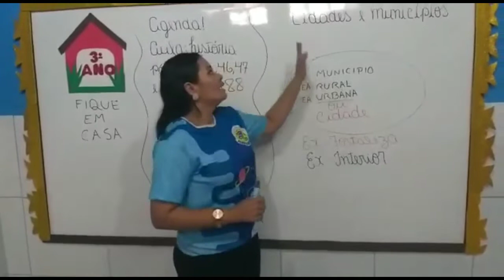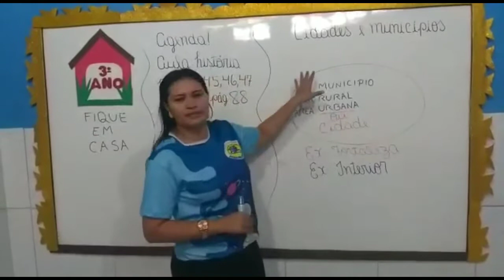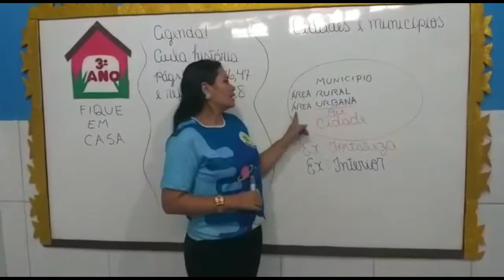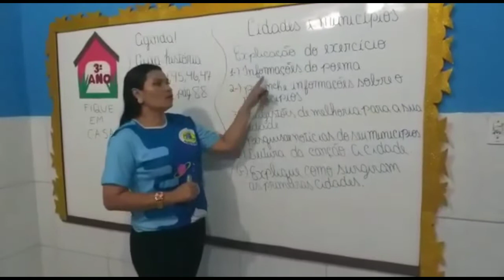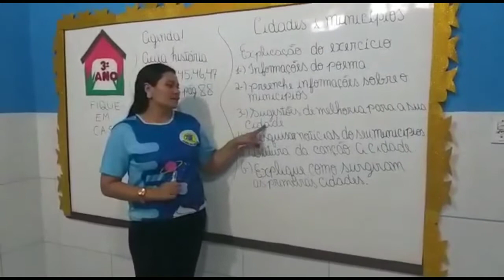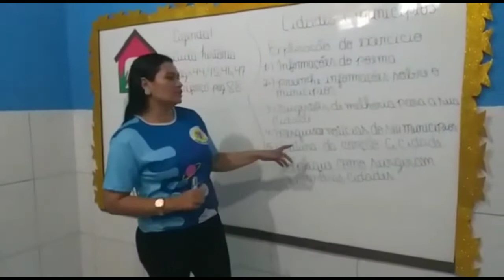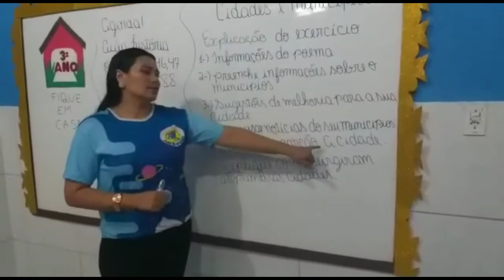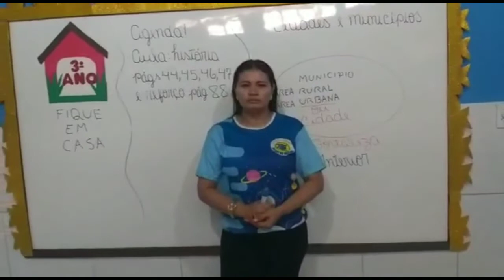Aula dia 12/05 - 3° ANO- História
História